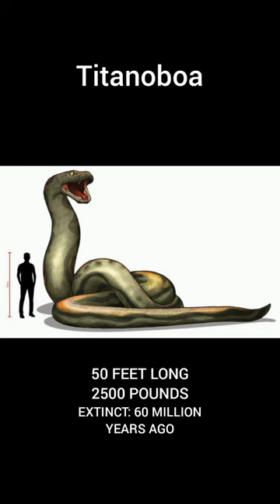Animals That You Are Glad Are Extinct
Some of these animals are SCARY!! Good thing they are extinct.